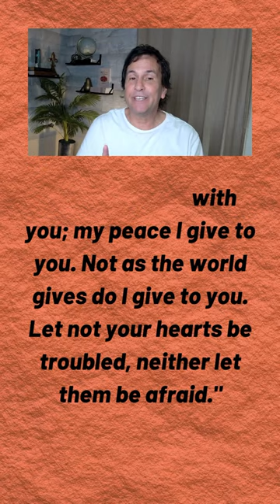John 14:27 Peace I leave with YOU!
John 14:27 Peace I leave with YOU is a short about John Chapter 14, verse 27. After reading biblical verse from the Gospel of John. Dean Sunseri, DMin gives a brief biblical commentary on the verse about peace. Jesus gives the gift of Peace, which is the transformative, heavenly atmosphere that is given to his followers. Dean prays that you receive this gift. This is part of the series promoting the Houses of Peace.

What Does the Orange Ribbon Represent? is a shorts video explaining what the orange ribbon represents, a House of Peace in the New Orleans Region. A House of Peace is dedicated to the Lord and adopts all the neighbors on their block to pray for them. This video is by Dean Sunseri and HollyKem Sunseri.

Welcome to Houses for Peace for the Greater New Orleans Region. Join our movement to save our region and spread the opposite spirit of Peace upon your home, the homes of your neighbors on your block and moving out into your neighborhood, city and region. An Orange Ribbon on your home represents that your home is dedicated as a House of Peace, and that you will pray for that same spirit upon every home on your block.

How to become a House of Peace?

1. Dedicate Your Home to the Lord as a House of Peace.
2. Adopt your block and pray for the Blessing of Peace to be upon every home on your block.
3. Mark your Home with an Orange Ribbon; on your door, mailbox or around a tree. The Orange Ribbon is a sign that you are a House of Peace and you are praying for Peace upon all the families of your block.

We will take the New Orleans Region back one block at a time, change the spiritual atmosphere, and have faith that the crime, murder and violence will decrease dramatically.

If you have not done so already, please Sign up as a House of Peace

Transform Our World New Orleans is a movement led by Dean & HollyKem Sunseri, along with Frank & Kathleen Monteleone to transform the City of New Orleans with the Kingdom of God, making our city safer, more prosperous and a compassionate place to live.